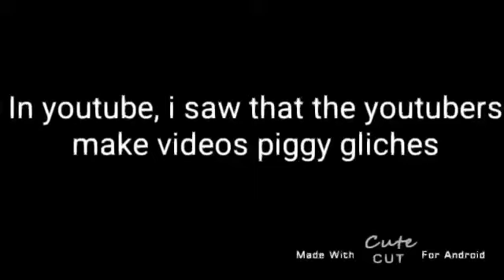I use R15 to troll people in infection mode, back to R6 ( ͡° ͜ʖ ͡°)